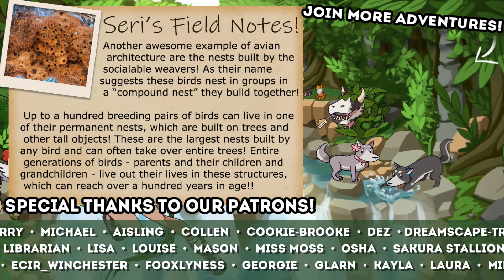From a Stompy OAF to Gentle BUNNY Whisperer! 🏰 Dwarrows • #4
👑Sims Medieval: Long Live the Queen!

Build and grow a new settlement and explore the lands surrounding it in this Peaceful Action-Adventure & Town-Builder. Search the lush forests of the Dusken Woodlands for resources, and adventure through mysterious new places to find lost artifacts.

Explore through a peaceful and atmospheric world, gather supplies throughout the land, discover hidden treasures and other wonders, build up your town and help it grow, and befriend the local wildlife to help boost your town and characters!

🌿💚 Stay curious!! 💚🌿